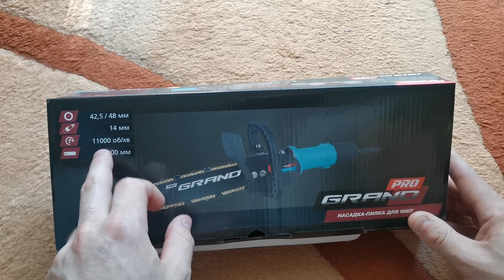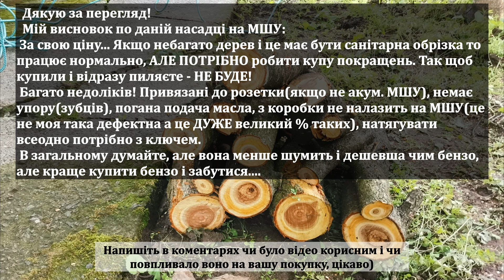🚫ПРО ЦЕ ВСІ МОВЧАТЬ! Огляд на насадку для МШУ Grand 300 QF PRO! БАГАТО ПРОБЛЕМ АЛЕ РОБИТЬ 🚫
Привіт, в даному відео я детально розповім і покажу як працюють насадки ланцюгової пили на МШУ
🚨Begin
✅ТОВАР З ВІДЕО(по можливості) (шось похоже)
🚨End

Тайм - коди:
0:00 - Вступ
0:10 - Основні характеристики
0:45 - Розпаковка 300 QF PRO
1:52 - Варто зазначити
2:58 - Увага проблеми
3:52 - Збір насадки на 180 болгарку
5:10 - Змазка ланцюга
5:35 - Збір насадки на 125 болгарку
6:37 - Ваша безпека
7:33 - Різниця між обертами
8:00 - Розрізання з важливими коментарями
9:25 - Смішне натягування ланцюга
9:42 - Продовжуємо збирати зубами тирсу
14:50 - Висновок

Насадка пила ланцюгова для болгарки Grand 300 QF – інструмент новинка від популярного чеського виробника Grand. Дана насадка допоможе вам перетворити звичайну болгарку на невелику електропилку. Виготовлена із якісних матеріалів. Має додаткову рукоятку, металевий кожух захист та бічну підтяжку ланцюга. Підходить для всіх болгарок із шийкою діаметром 42 мм, посадка універсальна М14. Дозволяє відпилювати гілки, суки, підібратися у важкодоступні місця, доглядати кущі та багато іншого.
Характеристики:
Тип пристрою: насадка-пилка
Застосування: болгарки
Посадковий отвір: під шпильку М14 (універсальний під усі болгарки)
Довжина шини: 300 мм
Крок ланцюга: 3/8"
Додаткова рукоятка
Вага: 1.5 кг
Країна виробника: Чехія.
особливості:
Виготовлена з якісних матеріалів
Підходить для лісозаготівель, домашніх дров, обрізки дерев.
Якісні комплектуючі
Ланцюг зносостійкий
Захист
Зручна у роботі
Міцна конструкція
автоматична подача олії
Комплектація:
Шина,
Рукоятка,
Корпус передачі,
Ведуча зірочка,
Ємність для олії,
Пиляльний ланцюг,
Кріплення
Картонна упаковка
Болгарка в комплект не входить!
Насадка на болгарку grand 300 qf proВідкриється в новому вікні
Насадка на болгарку grand 300 qf pro
Насадка для болгарки grand 300 qf proВідкриється в новому вікні
Насадка для болгарки grand 300 qf pro
Насадка на болгарку grandВідкриється в новому вікні
Насадка на болгарку grand